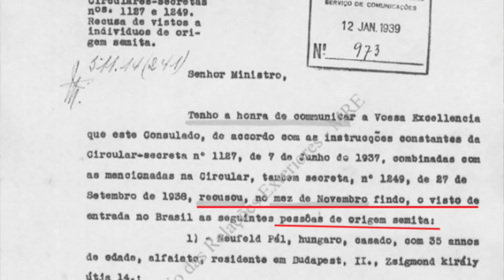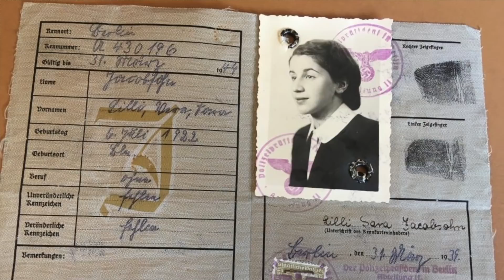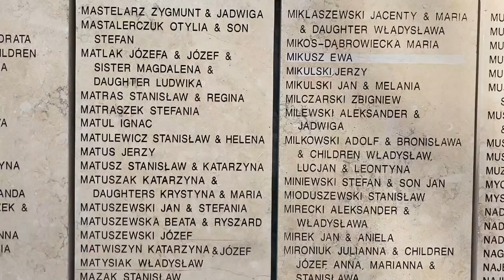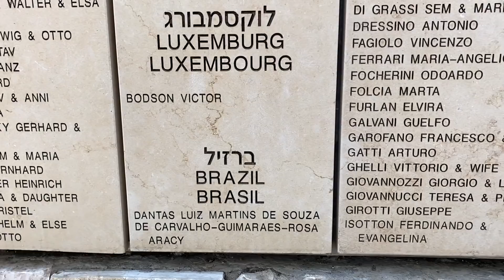UMA HEROINA CHAMADA ARACY GUIMARÃES ROSA! E porque ela recebeu um titulo do Estado de Israel?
Aracy Guimarães Rosa recebeu um dos títulos mais importantes de Israel,
o título de Justa entre as Nações!
Ela colocou sua própria vida em risco para salvar judeus durante a Segunda Gue-rra Mundial!
E passa a ser conhecida como o Anjo de Hamburgo.
E por isso ela recebe a nossa homenagem no dia de hoje aqui em Jerusalem.

Shalom a todos! Eu sou a Aline e sejam bem vindos ao 'Israel com a Aline'!
E acompanhem mais das minhas viagens por Jerusalem e a terra santa